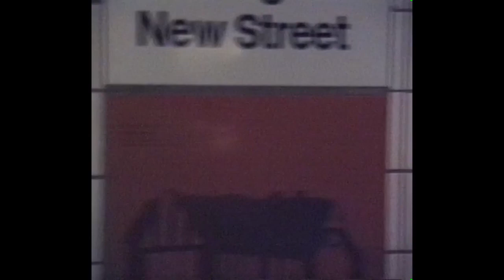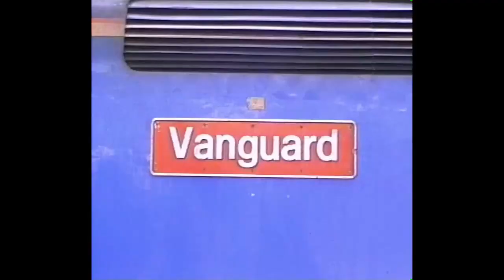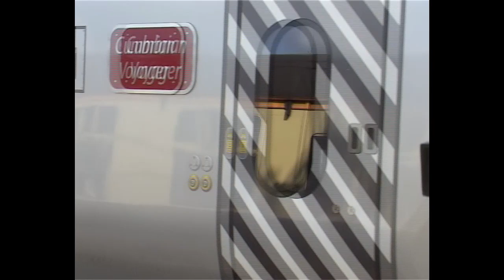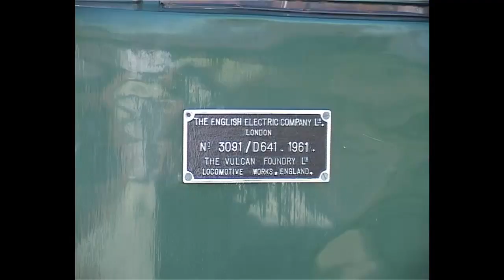British Rail 1988 and 2003 - Two Pathfinder Railtours to Carlisle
Filmed in 1988 and 2003, footage includes two Pathfinder railtours to Carlisle